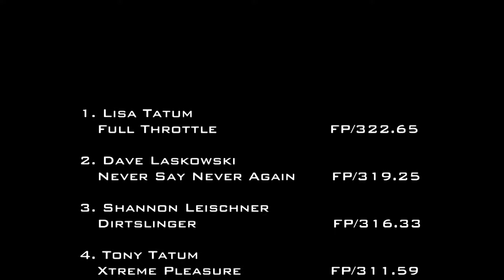7/15/06 NTPA Henry, IL TWD Trucks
National Tractor Pullers Association
6,200 lb. Two-Wheel Drive Trucks
America's Pull
Henry, IL